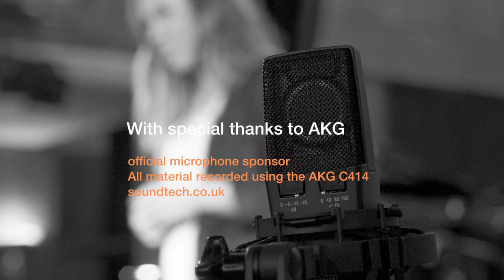Love's Philosophy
Rhinegold LIVE, 10th November 2014

Mary Bevan & Richard Peirson perform Love's Philosophy by Roger Quilter.